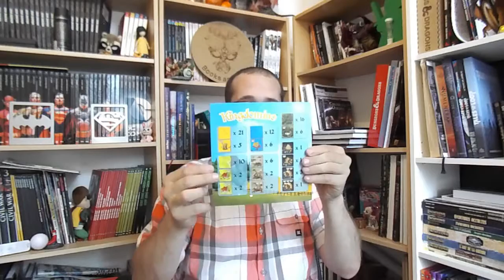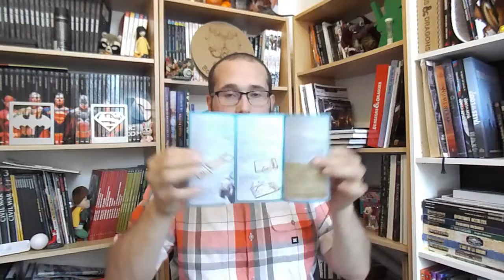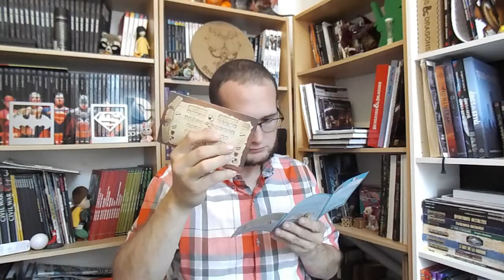Kingdomino - Blue orange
Déroule la barre pour plus d'informations !!!